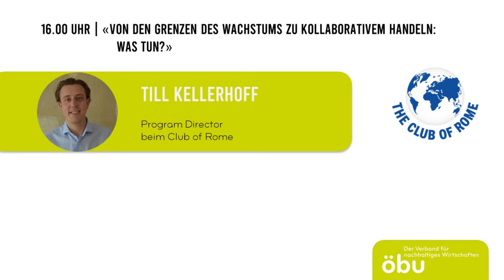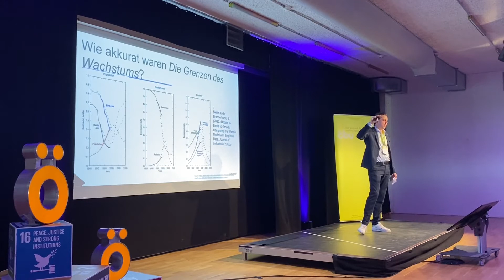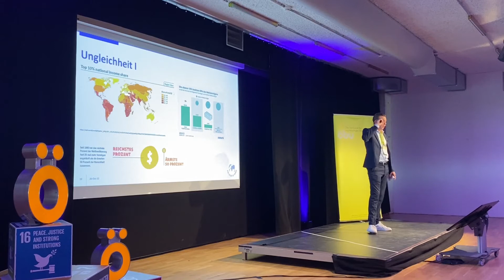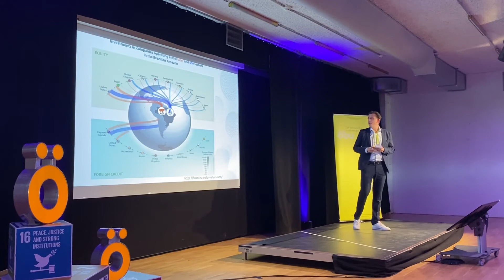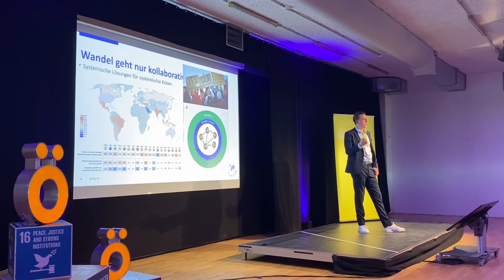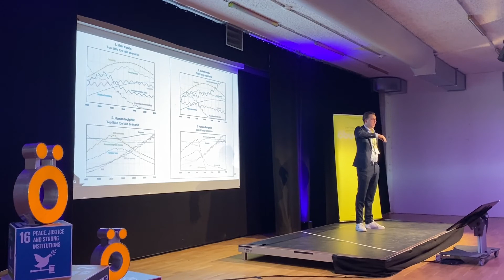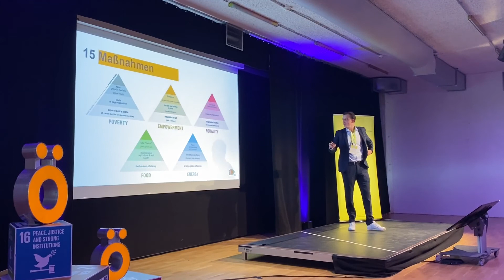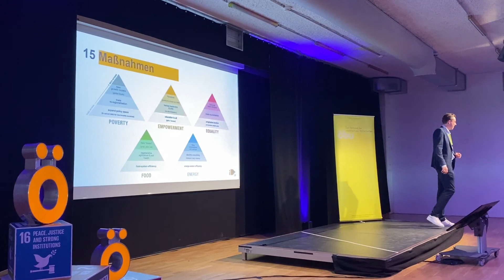Keynote Forum ö 2022: «Von den Grenzen des Wachstums zu kollaborativem Handeln: Was tun?»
Unendliches materielles Wachstum auf einem begrenzten Planeten ist nicht möglich. Wir benötigen daher ein System, welches langfristiges Wohlergehen von Menschen über kurzfristige Profite einer Minderheit priorisiert und dabei innerhalb der planetaren Grenzen des Planeten wirtschaftet. Darüber sprach Till Kellerhoff vom Club of Rome in seinem Keynote am Forum ö 2022.